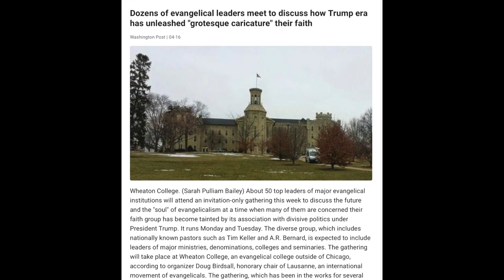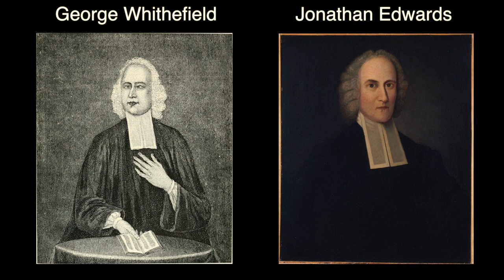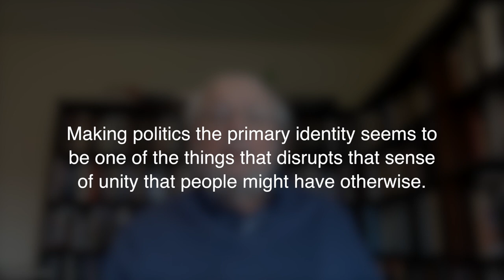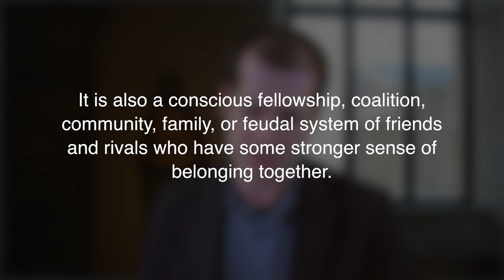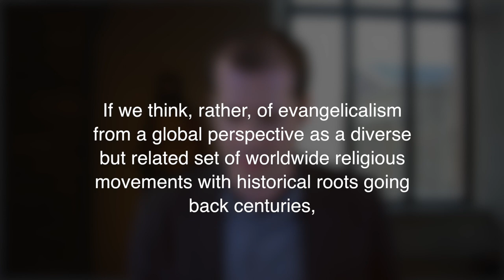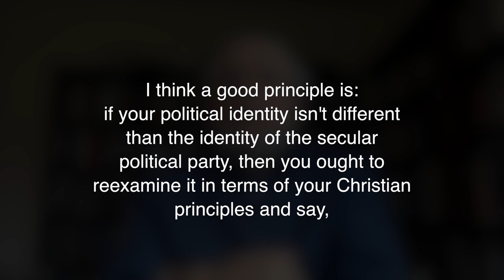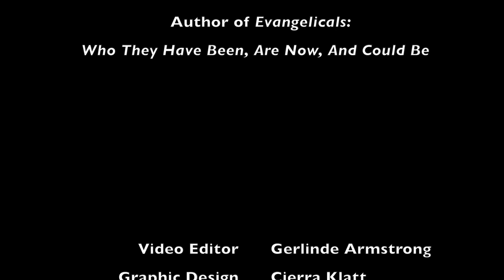George Marsden | Evangelicals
George Marsden is the Francis A. McAnaney Professor Emeritus of History at the University of Notre Dame. He is the author of numerous works, including Fundamentalism and American Culture (Oxford University Press, 2006), Jonathan Edwards: A Life (Yale University Press, 2003), The Outrageous Idea of Christian Scholarship (Oxford University Press, 1997), The Soul of the American University (Oxford University Press, 1994), and Understanding Fundamentalism and Evangelicalism (Eerdmans, 1991).  In addition, he is co-editor of the work discussed in this interview, Evangelicals: Who They Have Been, Are Now, and Could Be (Eerdmans, 2019).